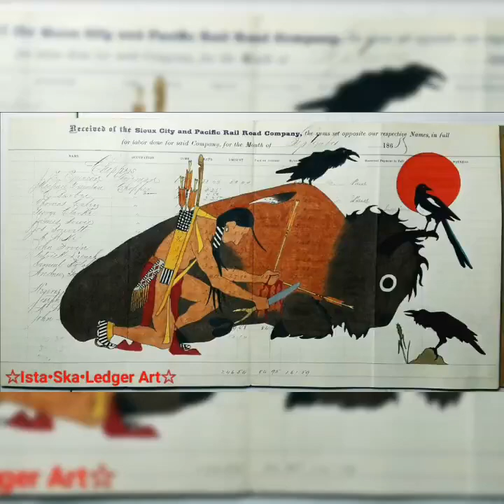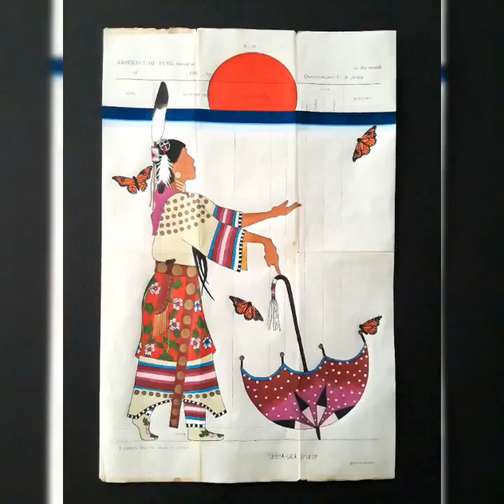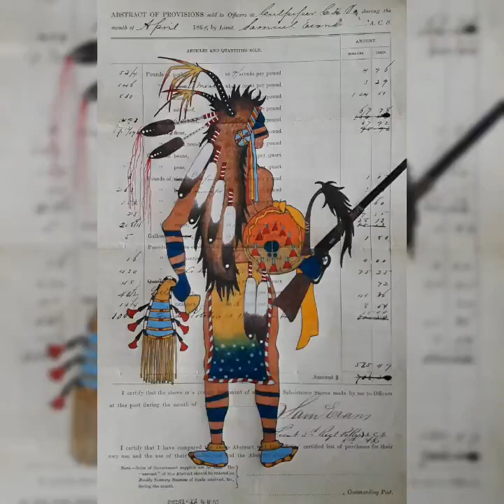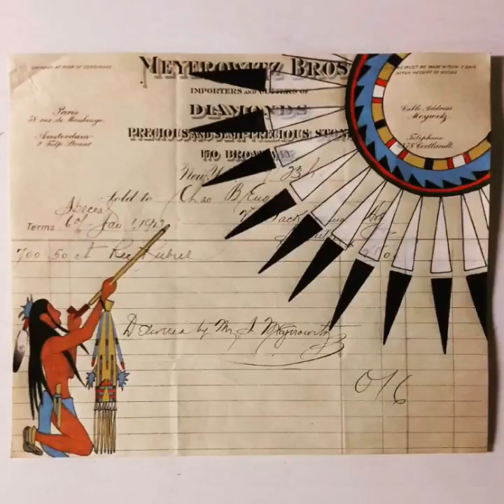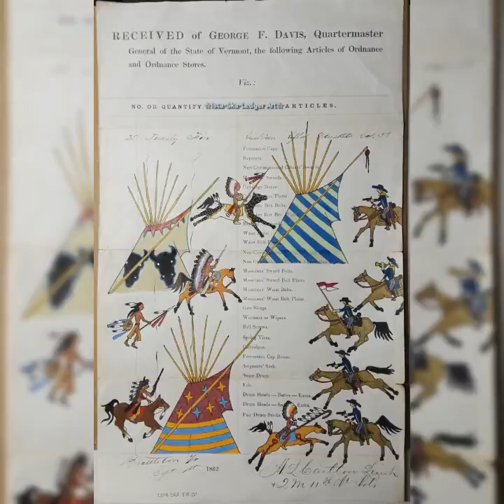ISTA•SKA LEDGER ART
Native American Ledger Art - Travis Blackbird - Ista•Ska.